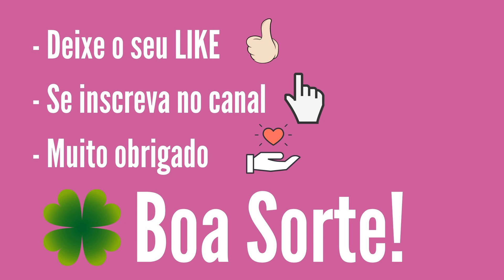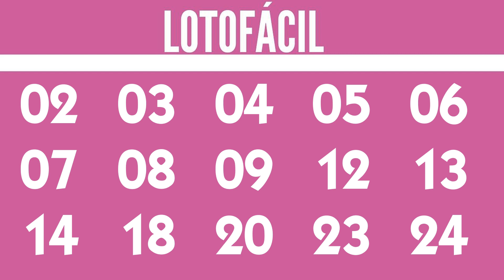Resultado LOTOFACIL 2924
RESULTADO LOTOFÁCIL Concurso 2924, RESULTADO LOTOFÁCIL 2924 de hoje 07/10,

15 acertos
0 aposta
R$ 0,00

14 acertos
268 apostas
R$ 1.546,28

13 acertos
10.895 apostas
R$ 30,00

12 acertos
131.030 apostas
R$ 12,00

11 acertos
650.779 apostas
R$ 6,00

Próximo sorteio
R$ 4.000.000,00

atualizado 07/09
01 - 140 vezes
02 - 140 vezes
03 - 123 vezes
04 - 131 vezes
05 - 122 vezes
06 - 131 vezes
07 - 136 vezes
08 - 128 vezes
09 - 134 vezes
10 - 137 vezes
11 - 131 vezes
12 - 134 vezes
13 - 127 vezes
14 - 127 vezes
15 - 126 vezes
16 - 117 vezes
17 - 127 vezes
18 - 134 vezes
19 - 131 vezes
20 - 147 vezes
21 - 130 vezes
22 - 141 vezes
23 - 131 vezes
24 - 127 vezes
25 - 137 vezes